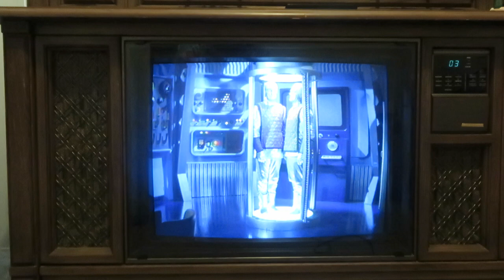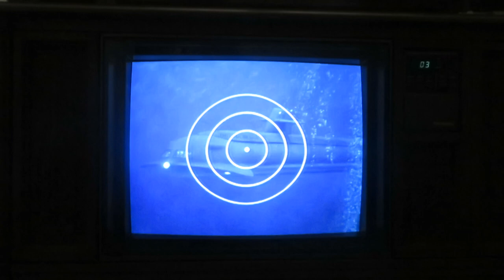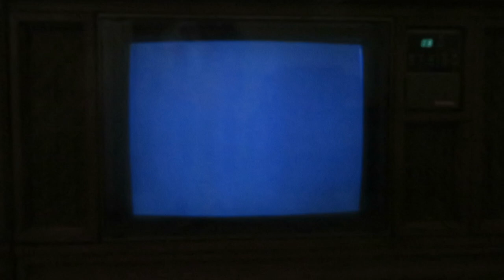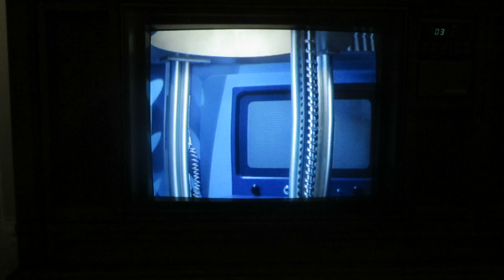Time Lock, on the 1985 Curtis Mathes Color Television Model K2675RK, Voyage to the Bottom of the Sea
Time Lock, on the 1985 Curtis Mathes Color Television Console Model Number K2675RK, Voyage to the Bottom of the Sea, Time Lock, Episode aired Nov 12, 1967. A man named Alpha from 2823 sends 2 Collectors to bring Nelson to his time to add the Admiral to his collection of military officers. Chief Sharkey goes to the future to help while the Collectors wreak havoc on the Seaview. Cast and Crew: Richard Basehart as Admiral Harriman Nelson, David Hedison as Captain Lee B. Crane, John Crawford as Alpha, Terry Becker as Chief Francis Ethelbert Sharkey, Del Monroe as Kowalski, Paul Trinka as Patterson, Robert Dowdell as Lt. Comdr. Chip Morton, Philip Barry, Charles Horvath as a Zombie, Ron Stein as a Crewman, Irwin Allen the producer. 1985 Curtis Mathes Five in One Television Console, Curtis Mathes Model number K2675RK, Curtis Mathes Chassis Number C87-3, Manufactured May 1985, Curtis Mathes Corporation, 1411 Greenway Drive, Irving Texas 75062.